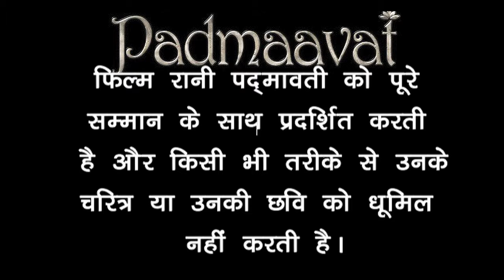'Padmaavat' के निर्माताओं ने विज्ञापन के जरिए सफाई दी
फिल्म 'पद्मावत' के निर्माताओं ने अखबारों के मुख्य पृष्ठ पर सोमवार को विज्ञापन देकर इस बात का खंडन किया है कि अलाउद्दीन खिलजी व रानी पद्मावती के बीच कोई दृश्य नहीं है और यह एक ऐसी फिल्म है, जिस पर प्रत्येक भारतीय गर्व करेगा।